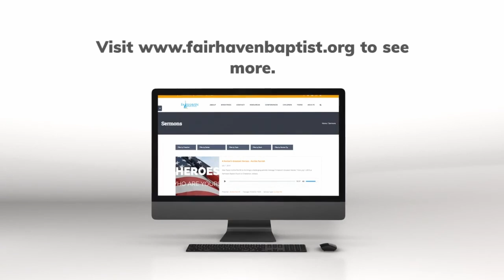You Are A Steward by Aaron Samples 04292024